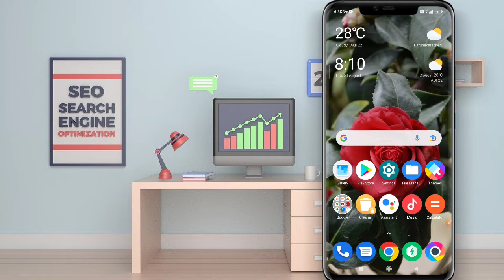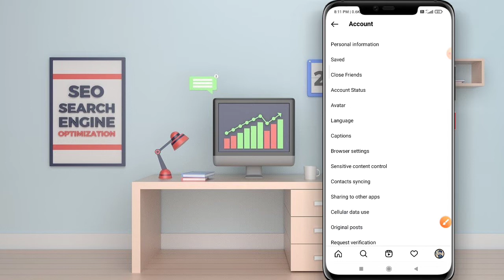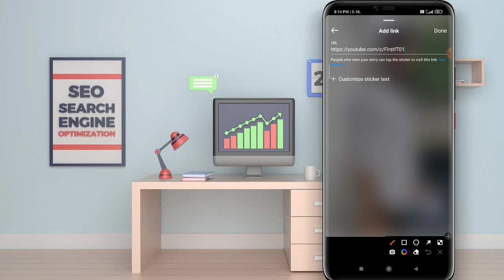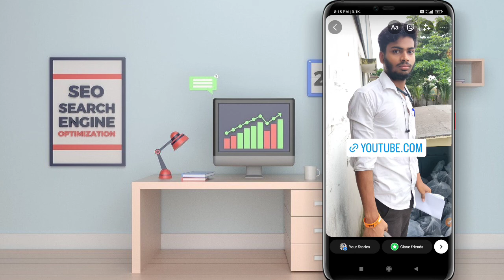Facebook Story Me Youtube Link Kaise Add Kare | How To Add Youtube Link On Facebook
Facebook Story Me Youtube Link Kaise Add Kare | How To Add Youtube Link On Facebook | ‎@First IT